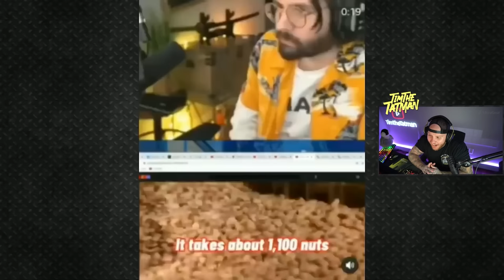UNEXPECTED MEMES THAT WILL MAKE YOU LAUGH...